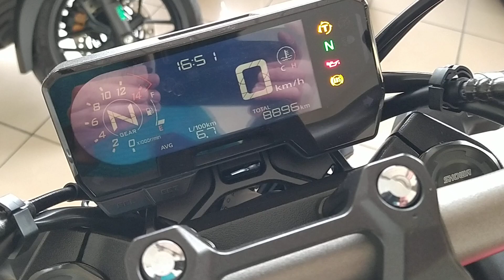HONDA CB 650R ABS de 2020 de ocasión